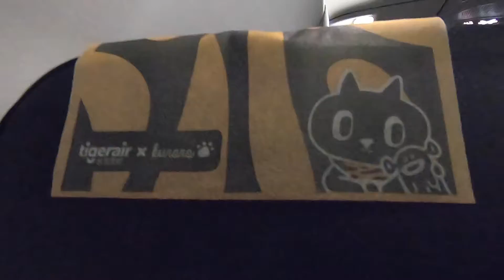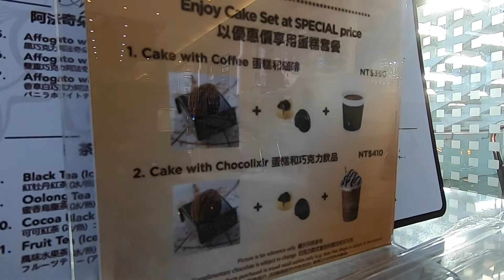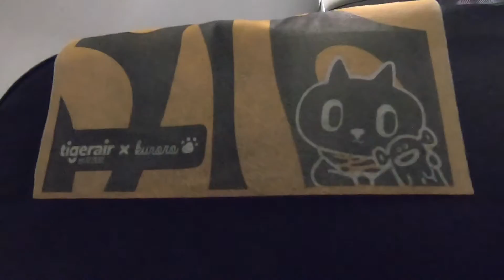【台湾旅行】いよいよ帰国!桃園空港で最後まで楽しもう!!帰路もタイガーエア台湾【最終回】/Taipei Taiwan 2019 Day4-1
楽しかった台湾旅行もあっという間。
ついに日本へ帰る時間が迫ってきました。
桃園空港で最後まで楽しんでから、タイガーエア台湾で関空まで帰ります。

〈配信内容〉
・夫婦旅
・母娘旅

〈使用カメラ〉
○SONY α6300